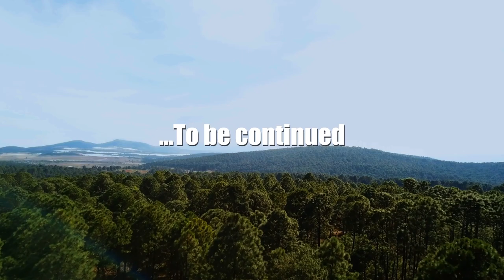Shroud & Soursweet | VOD Highlights Movie | Part 1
One of the best streams to exist. I felt as if it deserved to be to be made something like this. This is also the first thing I've edited in awhile. Part Two will be coming soon.

Chapters:
00:00 - The Strangers
08:10 - Soursweet Arrives
09:31 - The Plan
20:07 - Off to Explore
23:53 - I've got a bad feeling
33:40 - Shots in Esseker City
48:15 - Back at the Zoo

Music & Sounds:
Spirit in the Woods by Alejandro Magaña (A. M.)
Cut Rugs Sample Pack - quitting soon.wav
Cut Rugs Sample Pack - no matter where you are build 85bpm (creepy).wav
Sicilian Cafe by Eugenio Mininni
Piano Horror by Francisco Alvear
R n B Vibes 1